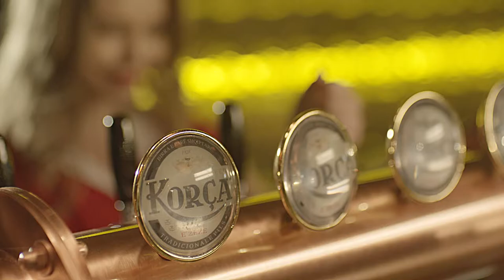BIRRA KORCA - Brand Advertising Commercial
BIRRA KORCA  -  2020